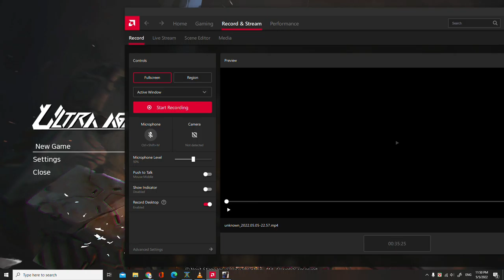Ultra Age Gameplay Walkthrough Part 1 - Ultra Age Intro - Ultra Age Games Gamerboy Gameplay